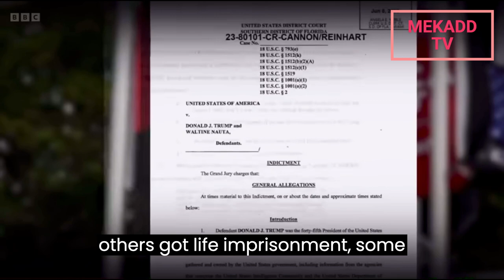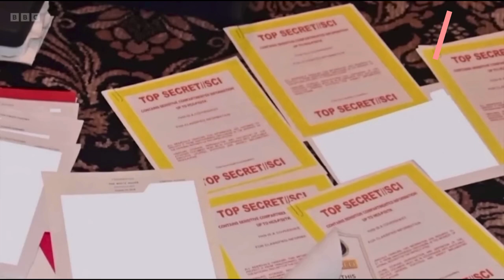news vlogging TRUMP ESPIONAGE CHARGES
Breaking Political News TRUMP ESPIONAGE CHARGES